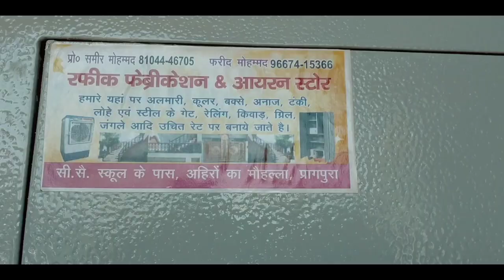dressing almari best designer almari 3 door almari